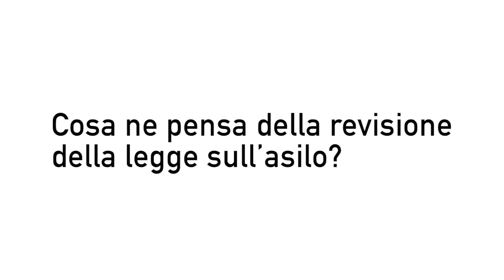Cosa ne pensa della revisione della legge sull’asilo? Albana Krasniqi Malaj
Un «Sì» chiaro della Commissione federale della migrazione CFM al politicamente ragionevole.